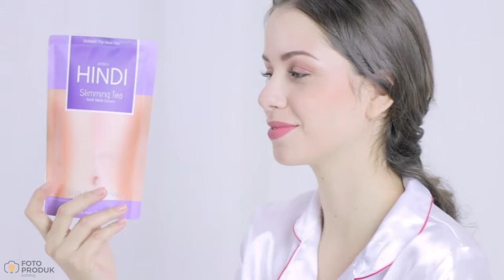Slimming Product Tea Morning Routine by FPK